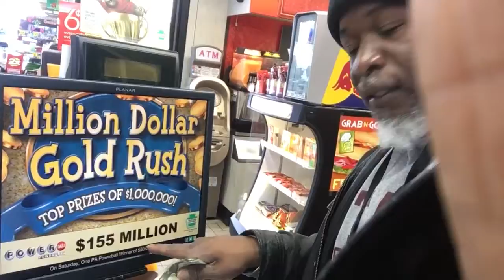$155 Million 3/22/17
I am tired of playing ready to win and have a family